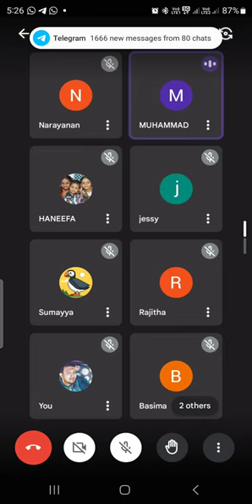MPCE-011 Psychopathology Block 1 Unit 1 Foundation of Psychopathology - Part 1